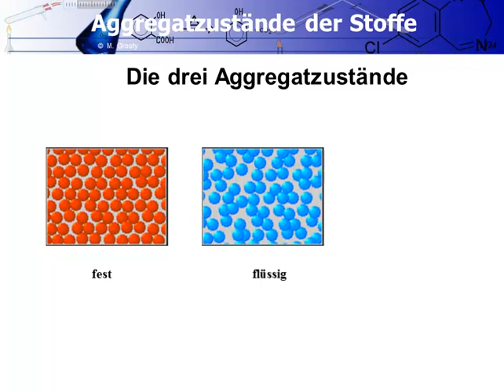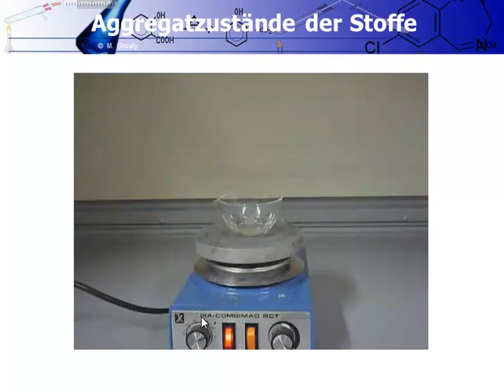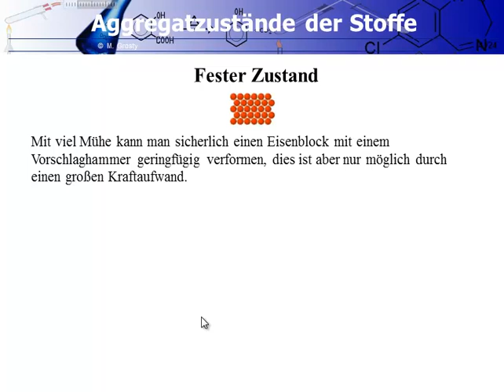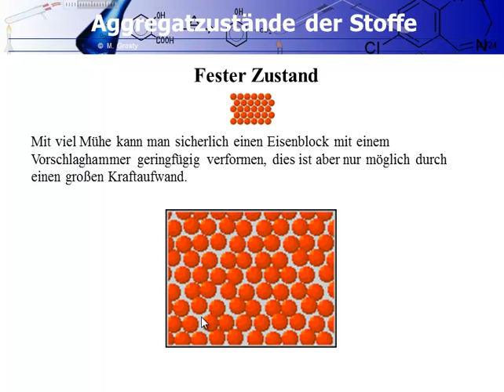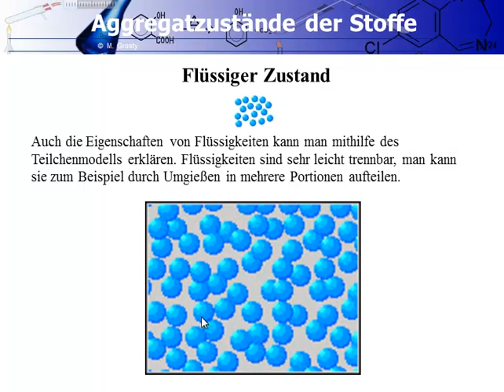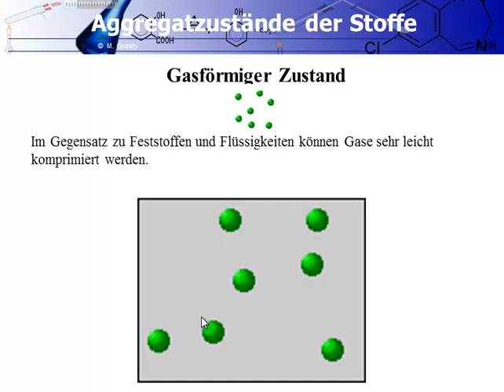Chemie Aggregatzustände mit Erklärung